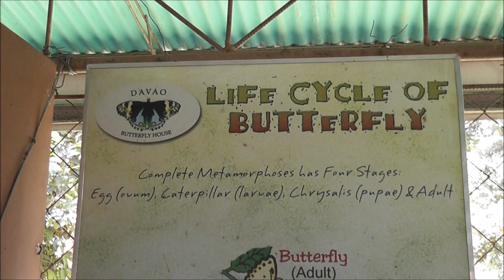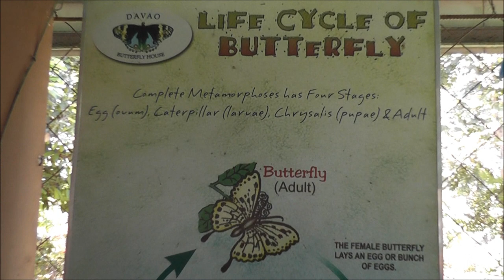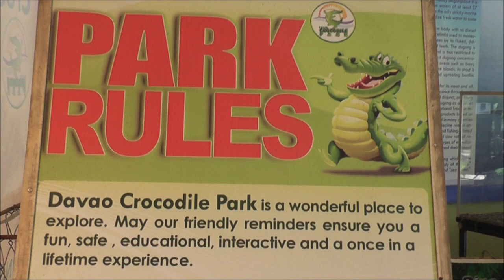Giant Caterpillars Of Davao Frighten People